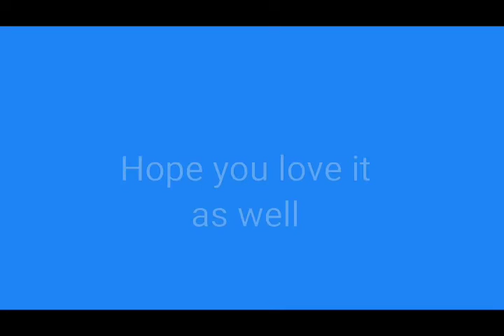A New World For ME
this channel will have videos about D.C. comics, Marvel comics, and other things that I wasn't going to put on  Cool Cat the Kid channel.